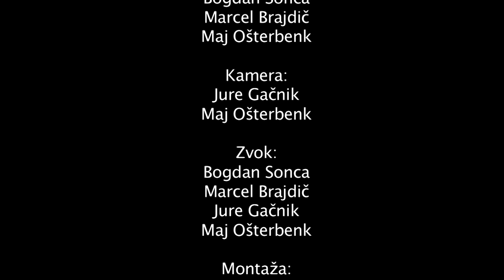Hiša strahov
Posneto na Mladinski filmski delavnici DZMP v Krškem, februar 2014
avtorji: Maj Oštrbenk, Jure Gačnik, Marcel Brajdič, Bogdan Sonca